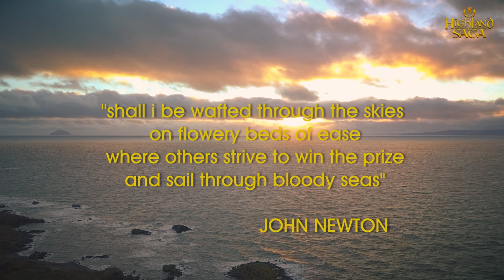Amazing Grace | Instrumental with Bagpipes | Highland Saga | [Official Video]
Amazing Grace ( instrumental)

A Christian hymn which has become famous all over the world - a song of awe and reverence which functions as a simple folk song, but also as a rousing spiritual. A tune which lends itself to the sound of the bagpipes, and which accordingly has become an integral part of the pipe repertoire.

Director: Oliver Sommer @ AVA Studios
Producer: Ulrich Lautenschläger @ art.emis Entertainment GmbH

Titel
Amazing Grace (instrumental)

Artist
Highland Saga